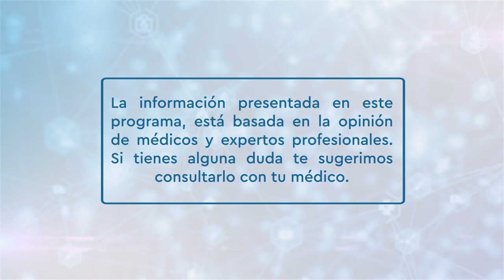Sanamente - ¿Cómo mantener la salud mental en la crisis?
La Organización Panamericana de la Salud registró que 1 de cada 5 niños y adolescentes es diagnosticado con algún trastorno mental. Hoy en Sanamente hablaremos sobre la salud mental en las crisis, la doctora Miriam Acosta nos ayudará a entender algunos aspectos que debemos cuidar cuando nos encontramos en crisis. Además con la psicóloga Lizzeth Hernández sabremos las causas que provocan que la salud mental de los niños esté en riesgo.